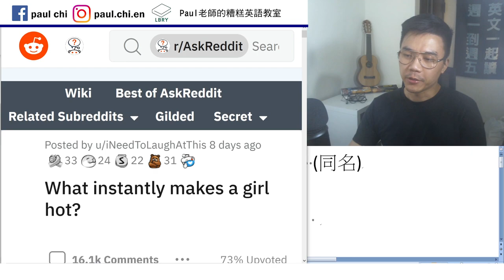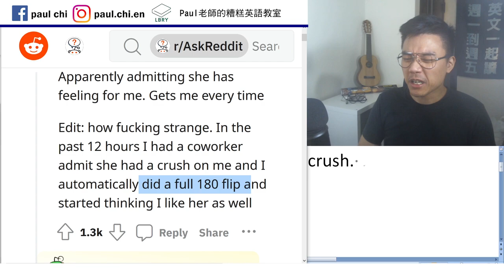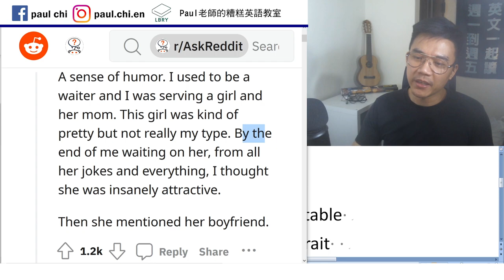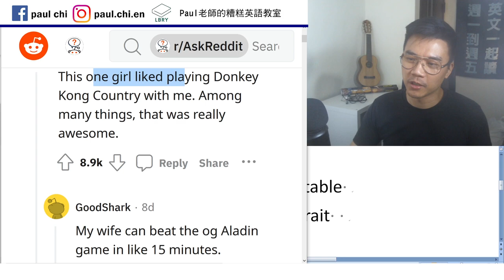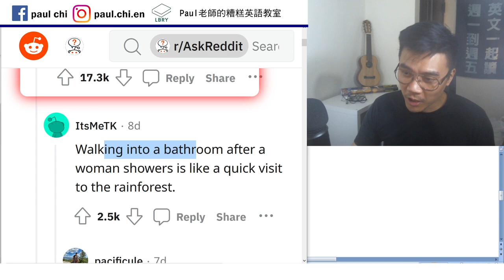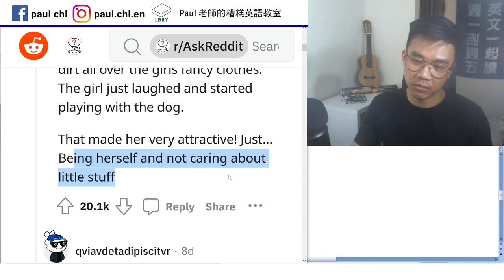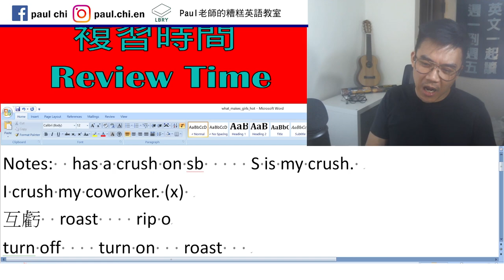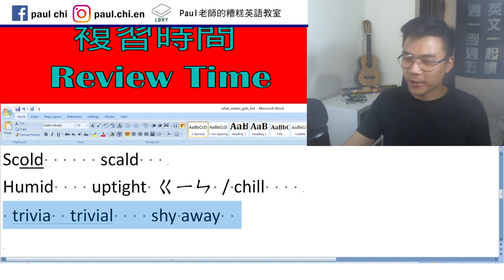【免費英文課 episode 279】(西方觀點) 女生要怎樣才有魅力？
Notes:  has a crush on sb     S is my crush.
I crush my coworker. (x)
互虧  roast    rip on people
My friends always rip on me for using Android.
 on end
When I was a kid, any trivial matter could trigger me to cry for hours on end.
Waiter  waitress   wait staff
   Type 菜    wait on sb  vs  wait table
Clever / witty   wit  quick-wit    trait

Scold      scald
Humid    uptight ㄍㄧㄣ / chill
 trivia  trivial    shy away

LBRY: Paul老師的糟糕英語教室